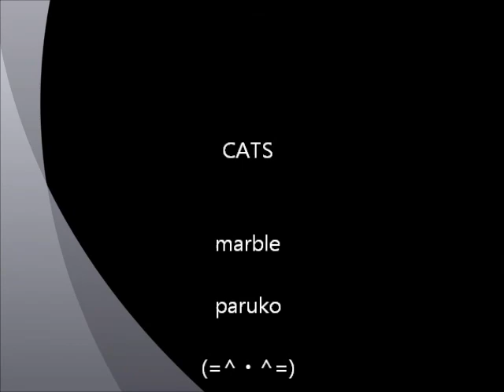ベンガル猫 まーぶるのスポーツ（１） ～平均台～ Bengal Cat Marble's Sports (1) ～Balance Beam～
まーぶる選手、平均台に挑戦です(=^・^=)

MUSIC
「鉄火巻きができるまで」written by ハヤシユウ